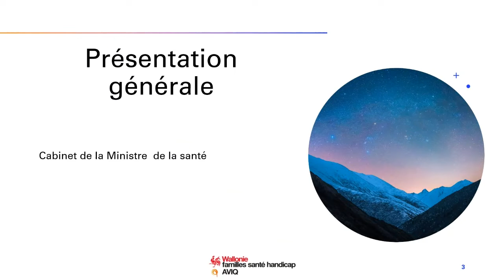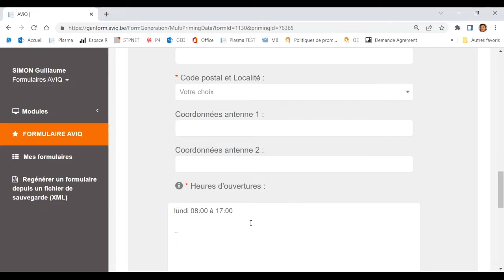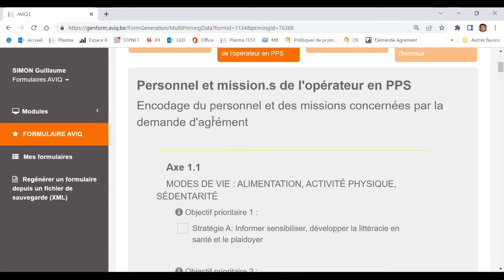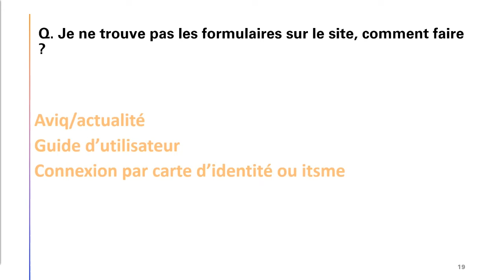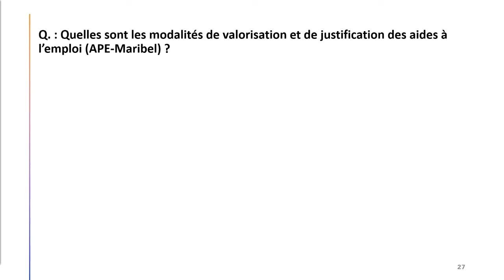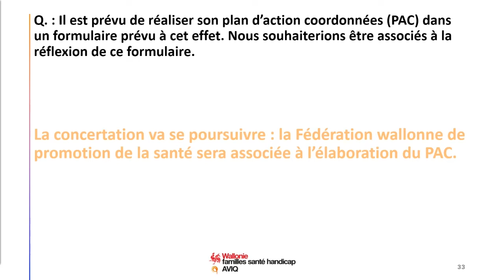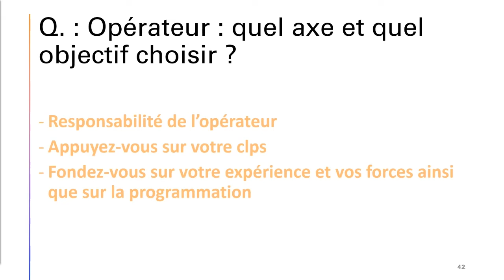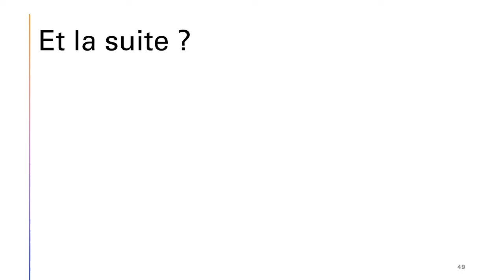Agrément des acteurs en promotion de la santé : Formulaire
Date : lundi 10 octobre 2022 14:00 - 16:00